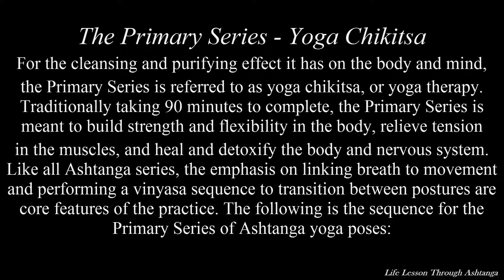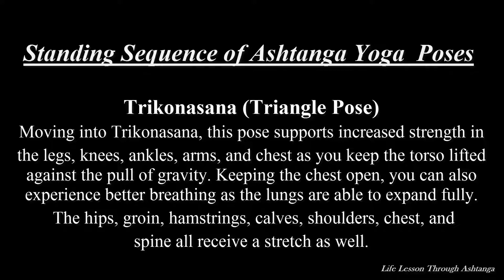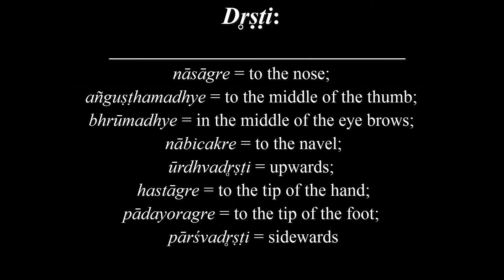Trikonasana (Triangle Pose) / Parivrtta Trikonasana (Revolved Triangle Pose)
Trikonasana (Triangle Pose)

Moving into Trikonasana, this pose supports increased strength in the legs, knees, ankles, arms, and chest as you keep the torso lifted against the pull of gravity. Keeping the chest open, you can also experience better breathing as the lungs are able to expand fully. The hips, groin, hamstrings, calves, shoulders, chest, and spine all receive a stretch as well.

Parivrtta Trikonasana (Revolved Triangle Pose)

Similar to the previous pose, revolved triangle pose strengthens and stretches the shoulders, legs, feet, ankles, abdominals, hips, and spine. With the addition of the twist, the abdominal organs are stimulated, leading to improved digestion. This posture also provides an opportunity to improve balance.